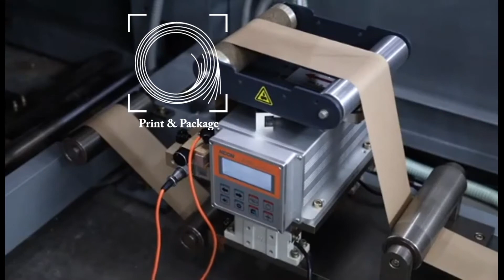Оборудование для производства бумажных пакетов с ручками подача с роля